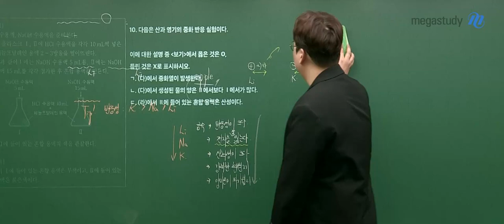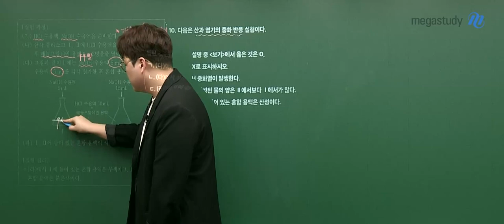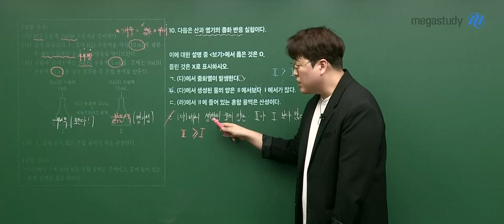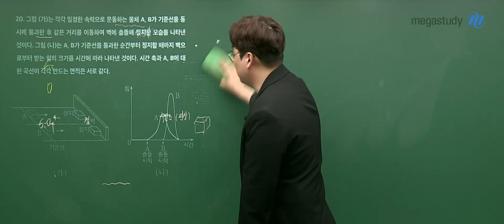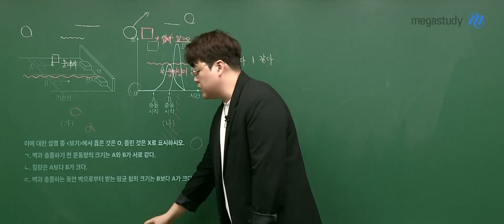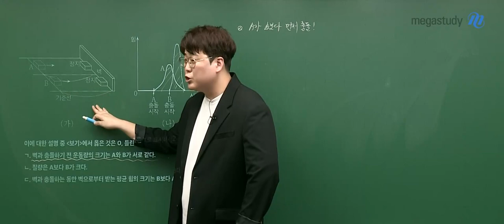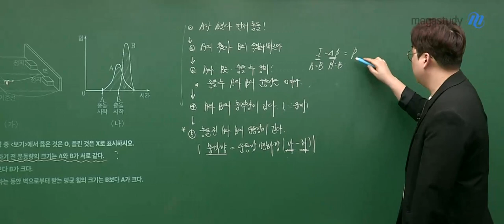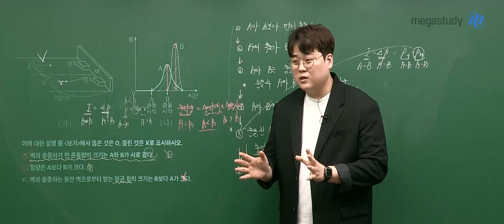[메가스터디] 통합과학 신승환쌤 - 2021년 고1 11월 학평 통합과학 10번, 20번 해설강의 맛보기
통합과학 신승환 선생님의
2021년 고1 11월 학평 통합과학 10번, 20번 해설 강의 맛보기